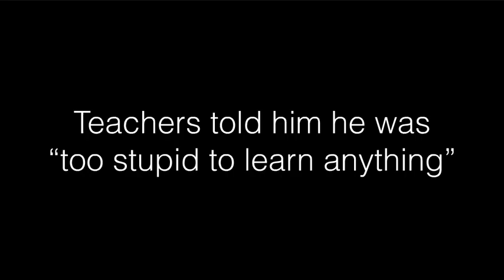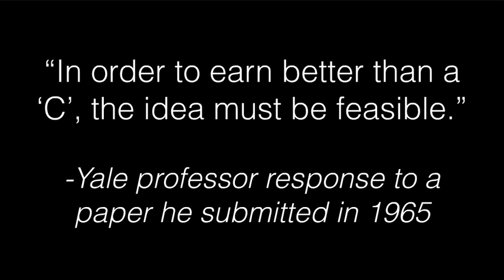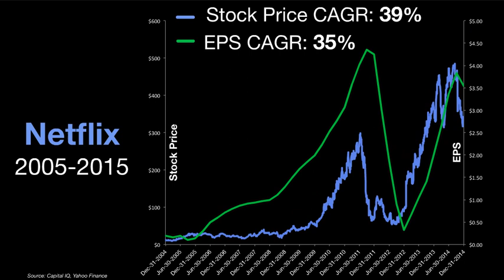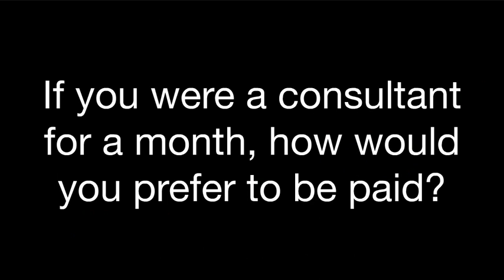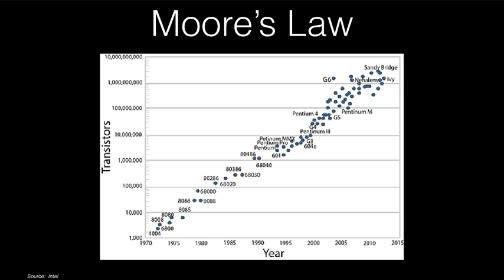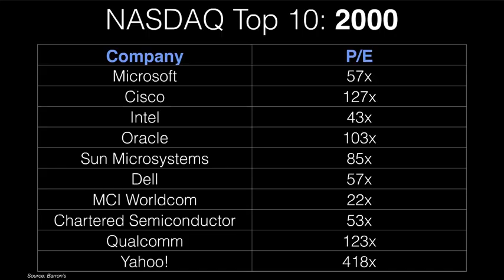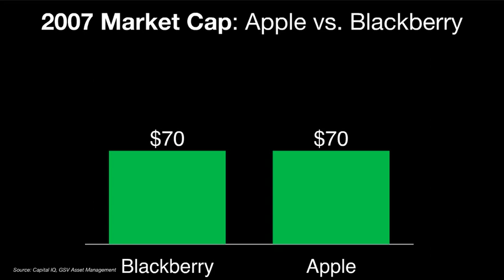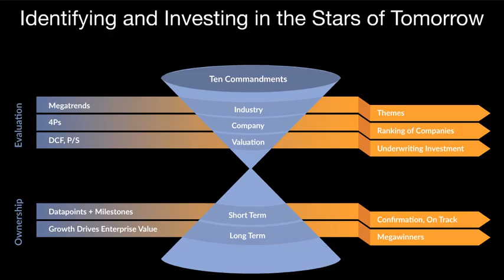Finding the Next Facebook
Finding the Next Facebook. Author: Global Silicon Valley.

1. Michael Moe, CFA Founder, GSV Asset Management @michaelmoe Finding the Next Facebook
2. Every day in America 1,100 new businesses are formed. Source: Gallup, U.S. Census Bureau
3. Every day in America 1,300 businesses fail. Source: Gallup, U.S. Census Bureau
4. In 2014, Venture Capitalists invested in 4,356 companies. Source: NVCA, PwC
5. In 2014, just 115 venture- backed companies went public…. Source: Thomson Reuters, NVCA
6. …and that was the best year since 2000. Source: Dow Jones Venture Source, Fenwick & West
7. 20% Chance Company Survives First 3 Years
8. What kind of nut would start a business?
9. Name that “Nut”
10. Lost job in ’32
11. Defeated in race for State Legislature in ’32
12. Failed in business ‘33
13. He had a nervous breakdown in ’41
14. Defeated in races for: Congress in ‘43 Senate in ‘55 Vice President in ‘56 Senate in ‘58
15. And the answer is…
16. Teachers told him he was “too stupid to learn anything”
17. Fired from his ﬁrst two jobs for lack of productivity
20. He was ﬁred by a newspaper editor because he "lacked imagination and had no good ideas"
21. Launched ﬁlm studios in 1920 and 1921… both went bankrupt
24. “In order to earn better than a ‘C’, the idea must be feasible.” -Yale professor response to a paper he submitted in 1965
25. Whatever it Takes
26. Wilson turned FedEx’s last $5,000 into $27,000 at the Black Jack table
27. $49 Billion Market Cap
28. Howard Schultz CEO, Starbucks
29. $82 Billion Market Cap
31. Turned down by 53 banks for a business loan
32. Founded 8 Billion Dollar Businesses
33. The Power of Growth
34. Top 25 Stocks 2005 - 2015
43. “People may bet on hourly wiggles of the market but it’s the earnings that waggle the wiggle long term.” -Peter Lynch
48. Growth Double-Edged Sword
49. Where would you rather invest $100K?
61. If you were a consultant for a month, how would you prefer to be paid?
62. $10,000 per week…
63. …or 1 PENNY on day 1, doubling every day?
70. Compound interest is the eighth wonder of the world.
71. He who understands it, earns it…
72. …he who doesn’t, pays it.
83. Moore’s Law Source: Intel
85. 2.1B Smart Phone Users Source: Strategy Analytics
87. Human Genome Project 1990
89. Cost to Map Genome in 2015: $100 Source: NIH, 23andMe, GSV Asset Management
91. Source: Facebook, World Bank Population Size 1.4B 1.24B1.35B
92. Market Cap: $245 Billion
93. Tweets per Day 500M Source: Statistic Brain, GSV Asset Management
94. Source: Google 1 Billion Viewers Watching 6 Billion Hours Per Month
95. 586 Million Minutes Talking Per Day Source: Wall Street Journal
96. Total Number of Twitter Accounts [INSERT]Source: Facebook 64 Billion WhatsApp Messages per Day
97. Total Number of Twitter Accounts [INSERT] 700 Million Snaps per Day Source: SnapChat
98. None of These Companies Existed Before 9/11
101. UBERcorns… $10B+ Source: Wall Street Journal
103. NASDAQ Top 10: 2000 Company P/E Microsoft 57x Cisco 127x Intel 43x Oracle 103x Sun Microsystems 85x Dell 57x MCI Worldcom 22x Chartered Semiconductor 53x Qualcomm 123x Yahoo! 418x Source: Barron’s
104. NASDAQ 100 P/E 2000: 105x Source: CNN Money
105. NASDAQ Top 10: 2015 Company P/E Apple 15x Google 19x Microsoft 16x Facebook 30x Amazon NM Intel 14x Gilead Sciences 11x Cisco 13x Comcast 17x Amgen 17x Source: Barron’s
106. NASDAQ 100 P/E 2015: 19x Source: GSV Asset Management
108. Median Time to IPO Source: National Venture Capital Association, PwC, WilmerHale, Fortune 2000: 3 Years Today: 7 Years
127. Old Global Innovation Map
128. London “Risk isn’t my cup of tea.”
129. New York City “If it’s such a good idea, why hasn’t it been done already.”
130. Minneapolis “Looks promising… Let’s test it.”
131. San Francisco “Can I write you a check?”
132. Shanghai “Great idea. Now it’s my idea.”
133. New Global Innovation Map
144. Blackberry Apple $730 $5 2015 Market Cap: Apple vs. Blackberry Source: Capital IQ, GSV Asset Management
158. Megatrends Social-Mobile Cloud+BigData Marketplaces Sustainability EducationTechnology Investment Themes
159. PEOPLE PRODUCT POTENTIALPREDICTABILITY

Music Supplied by NoCopyrighSounds:
Artist Name: NCS: Infinity [Album Mix]